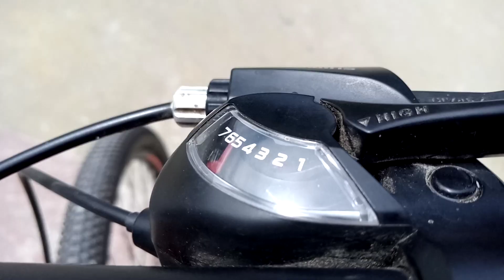RIVIEW SEPEDA MTB EXOTIC ET-2635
Sepeda exotic murah berkualitas